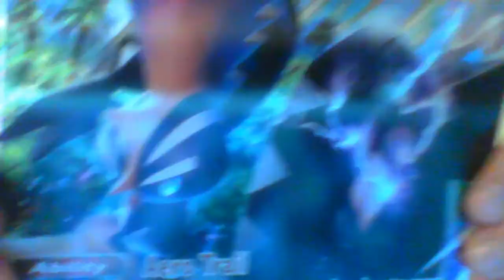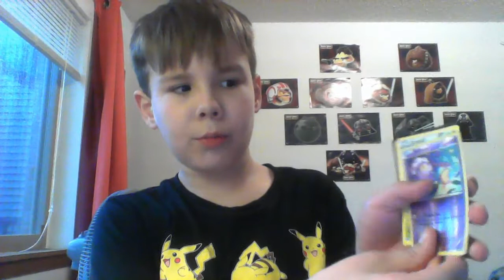Pokemon Shiny Tapu Koko GX Box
Pokemon Trading Cards